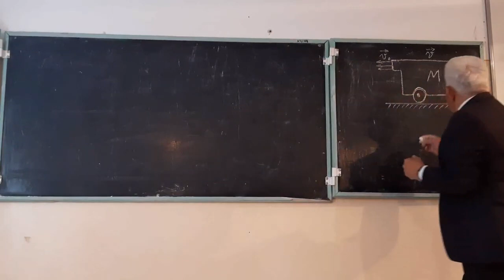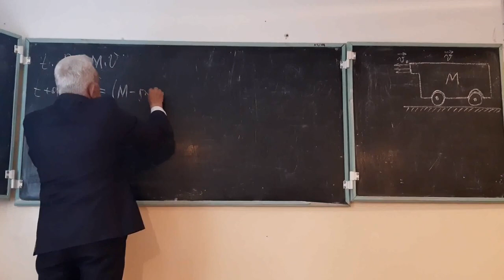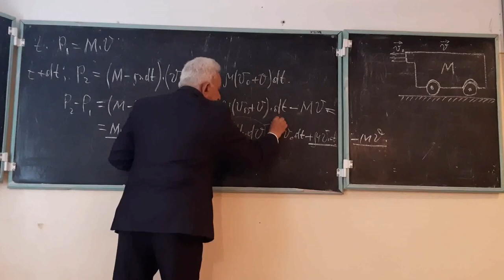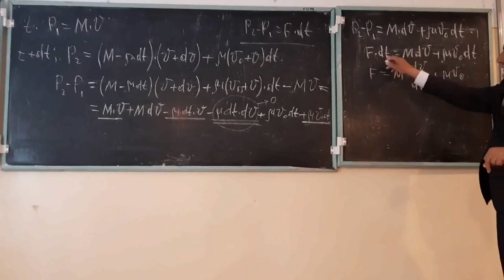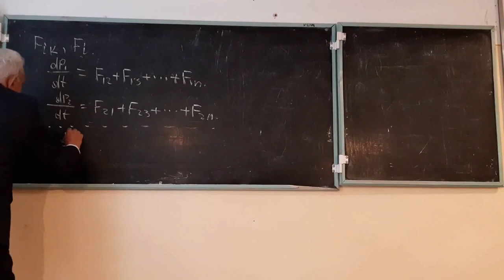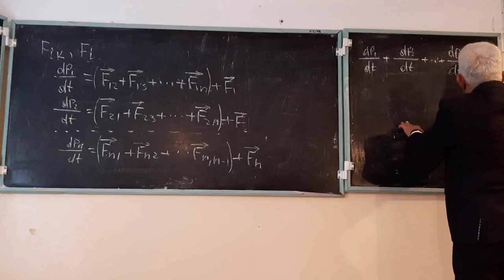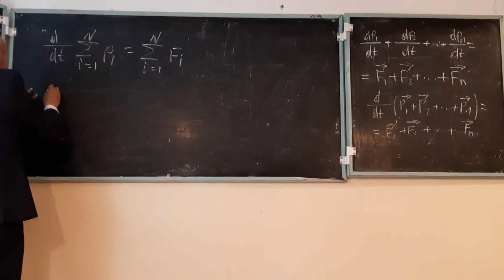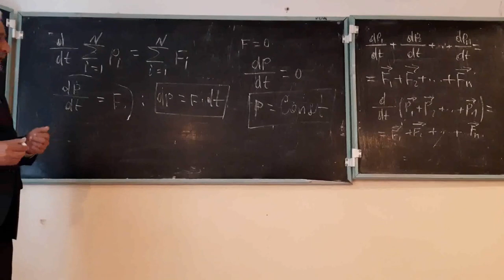Videodərs: (Fizika)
Fənn: Fizika
Mövzu: Dəyişən kütləli cismin hərəkət tənliyi. İmpulsun dəyişməsi qanunu
Mühazirəçi: prof. Məntiq Cəfərov